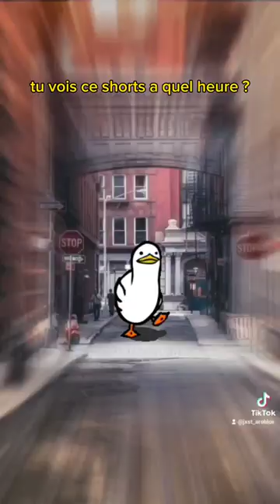dsl c nul mais je m’ennuyait 😅😅🤣😢